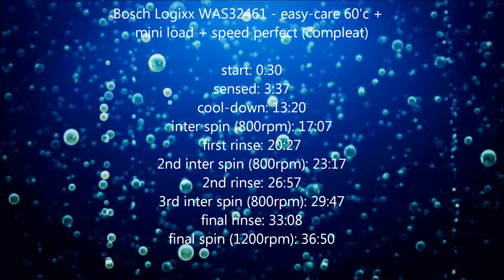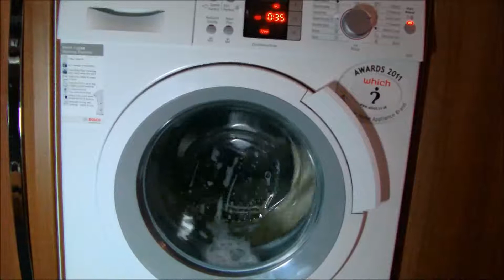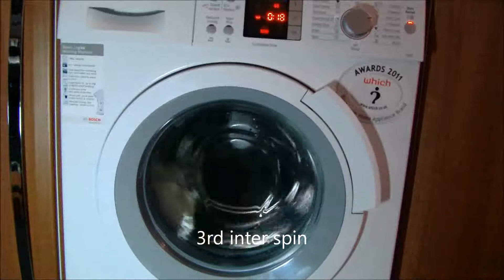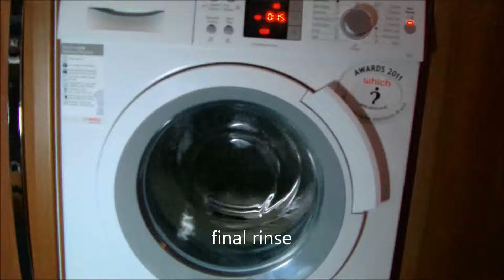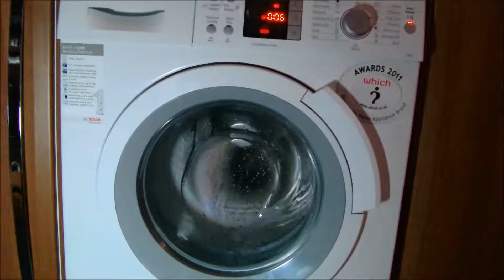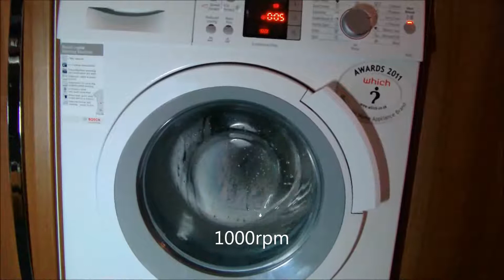Bosch Logixx WAS32461GB - Easy-Care Speed Perfect 'mini load' (complete)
easy care at 60'c set for this single fitted sheet made of a very light poly cotton. it was inevitable that it was gonna sense a mini load, so now you can see what mini load dose.

menu:
start:
sensed: